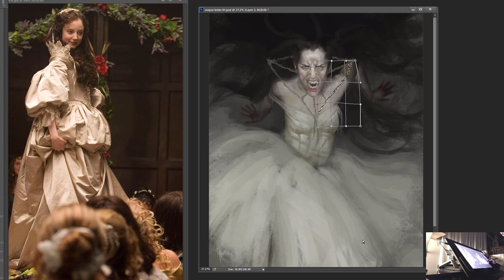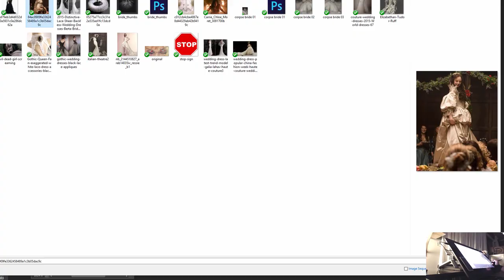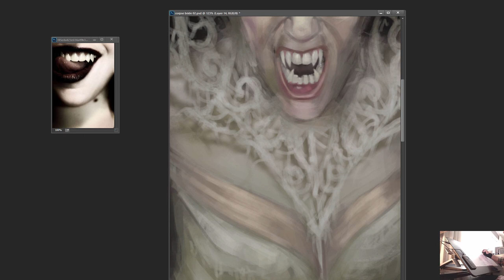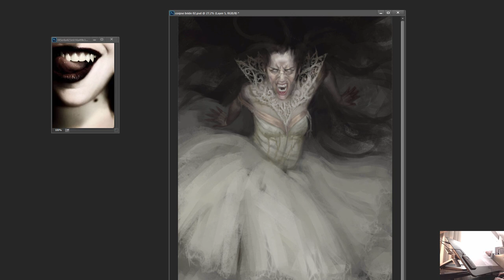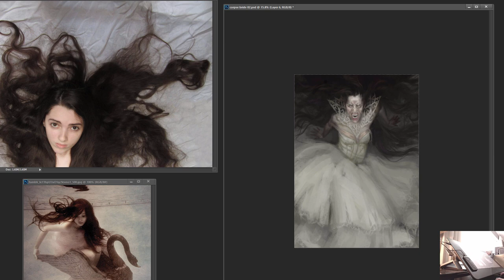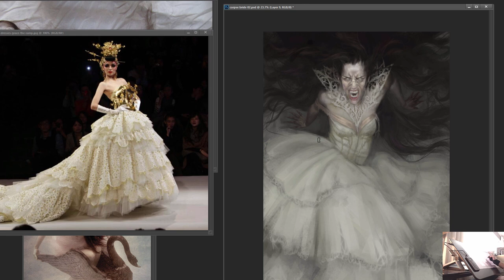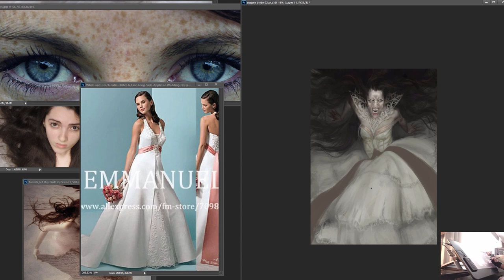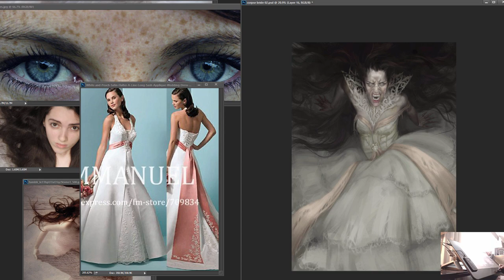The Vampire Part 2 - Fantasy Painting by Adam Duff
Enjoy the making of The Vampire by Adam Duff. Music by Mia Maria Siler - Faerie Archives Vol. 1

If you enjoyed the music soundtrack, you can find it here on iTunes or CDBaby: